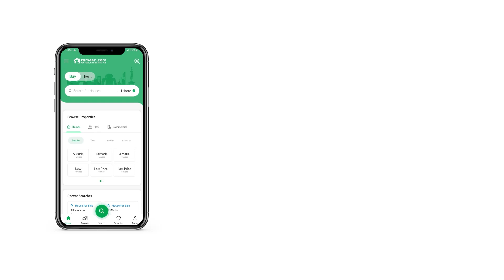3 MARLA HOUSE FOR SALE IN AL-HAMAD COLONY (AIT) LAHORE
3 MARLA BRAND NEW TRIPPLE STOREY HOUSE FOR SALE GOOD LOCATION
4 BED WITH ATTACHED WASHROOMS
DOUBLE UNIT
NEAR TO PARK
Amenities